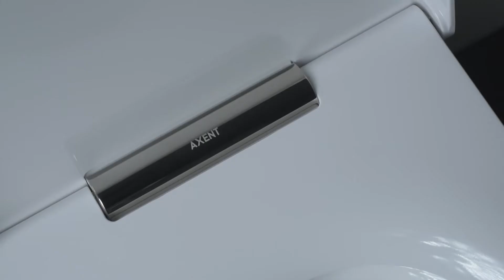Facq - Axent - AXENT ONE The new generation NL